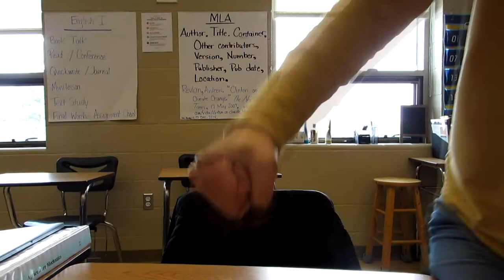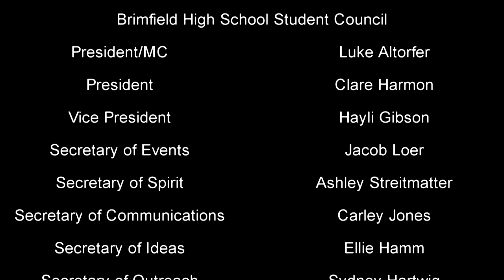Brimfield 2019 Homecoming Highlights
Thank you to everyone who made homecoming a huge success! We could not have done all of this without Mrs. Drea, the student council, Principal Shinall, and most importantly the Brimfield student body!